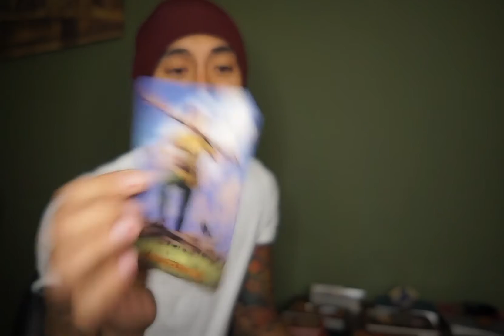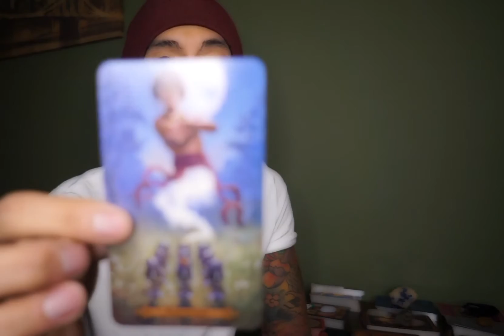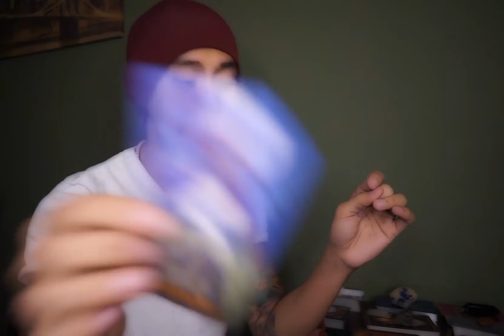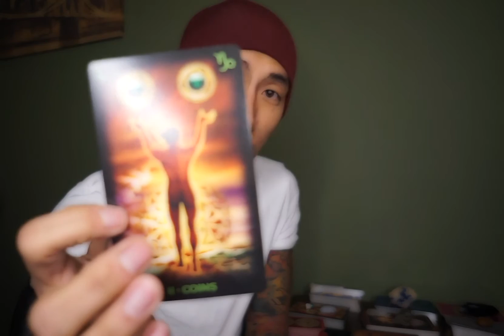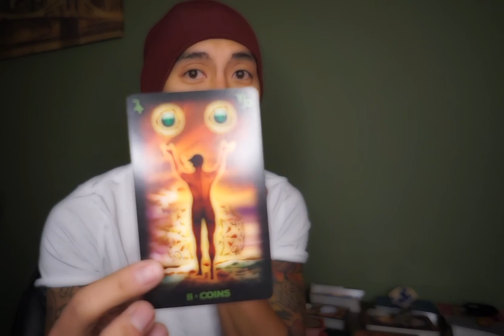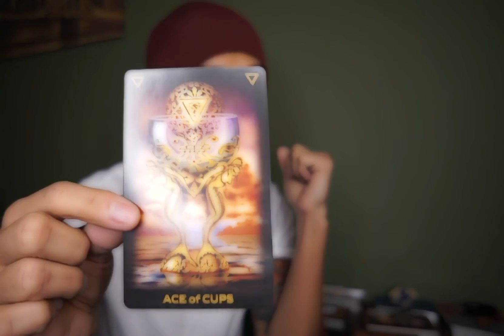LOVE AND CAREER DAILY TAROT EXPRESS MARCH 7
ALL ZODIAC BASE ON SITUATION. MON-FRI CATCH IT ON THE GO!
SAME DAY $15 1 QUESTION/3 CARDS